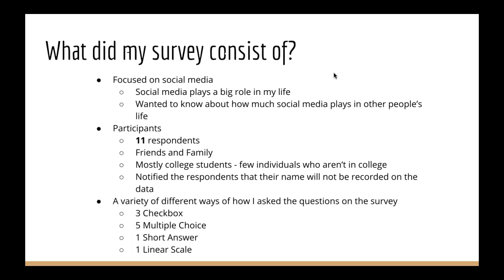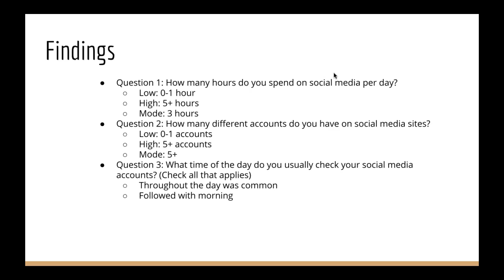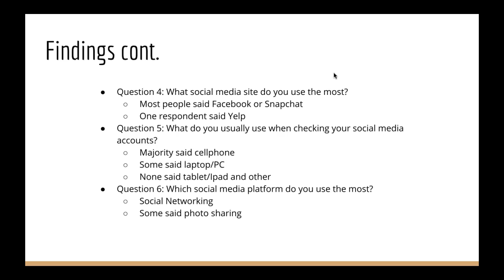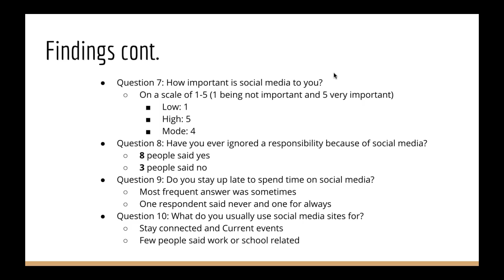Digital Literacy Survey Project